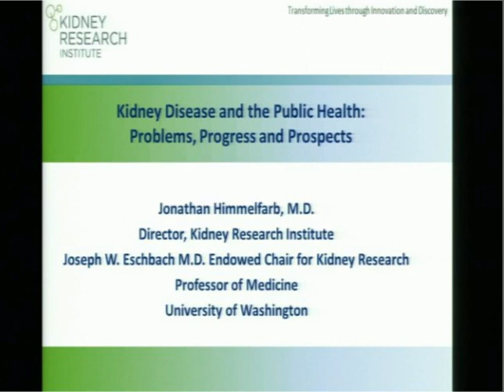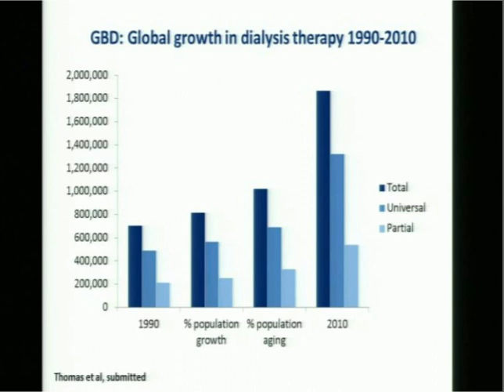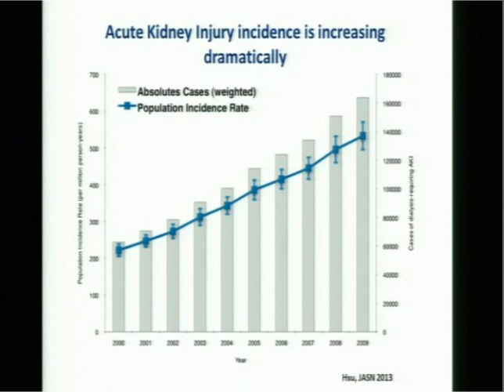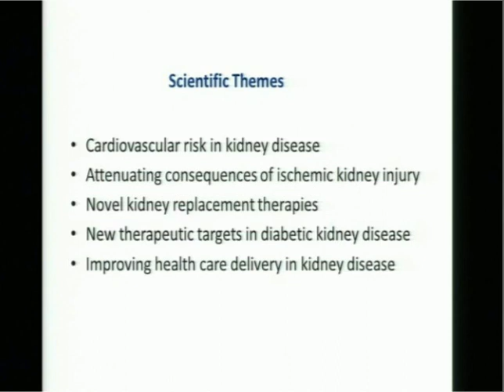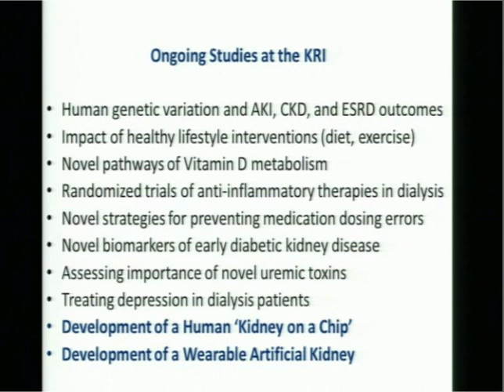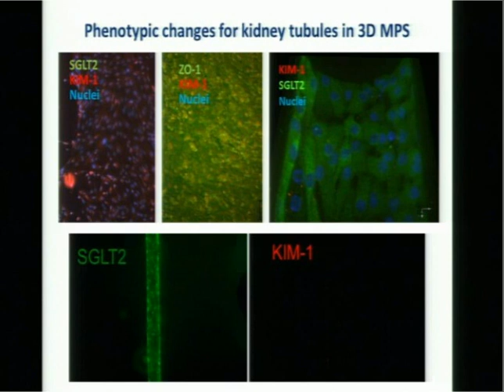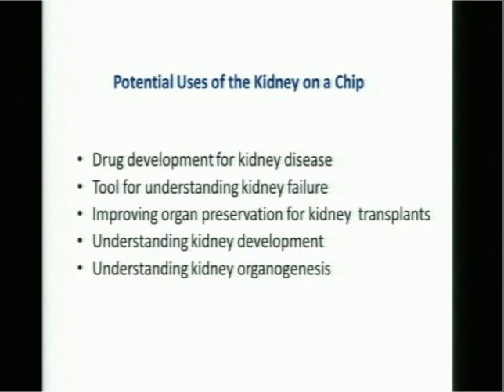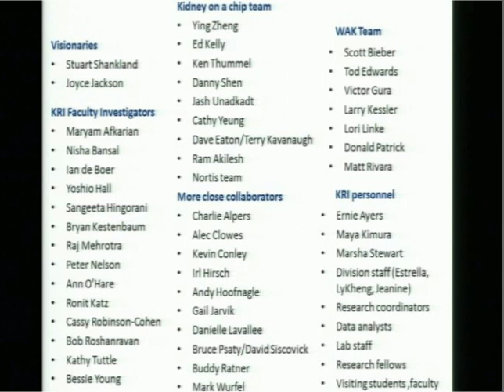Kidney disease and the public health: Problems, progress and prospects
Department of Medicine Grand Rounds presentation by Dr. Jonathan Himmelfarb, professor of medicine, University of Washington School of Medicine; Director, Kidney Research Institute